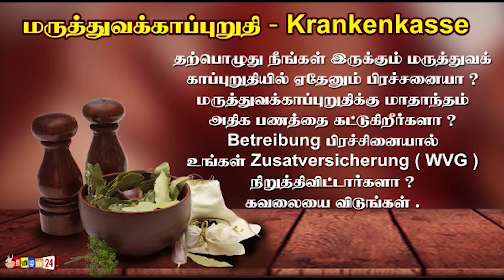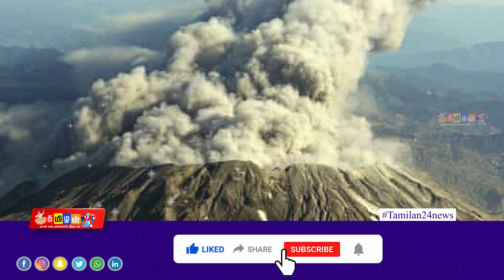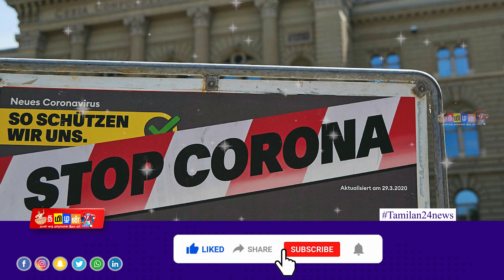இன்றைய உலக செய்திகள் 11-08-2021 l குறைப்பிரசவ வாய்ப்பை அதிகரிக்கும் கோவிட்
இலங்கையின் பிரதான செய்திகள்! tamilan24news​​​​​​​​​​​​​​​​​​​​​​​​​​​​​​​​​​​​​​​​​​​​​​​​​​​​​​​​​​​​​​​​​​​​​​​​​​​​​​​​​​ உங்கள் நடுநிலை ஊடகம் சுவிஸில் இருந்து tamilan24news. நாட்டு நிலைமைகளை உடனுக்குடன் அறிந்து கொள்ள எம்மோடு இணைந்திருங்கள்!

இலங்கை செய்திகள் ,விசேட செய்திகள் ,முக்கிய செய்திகள் ,உலக செய்திகள், இந்திய செய்திகள், விளையாட்டு செய்திகள், சினிமா செய்திகள், அரசியல் பார்வை, அரசியல் ஆய்வு ,சினிமா சுவாரஷயங்கள் ,நகைச்சுவைகள்